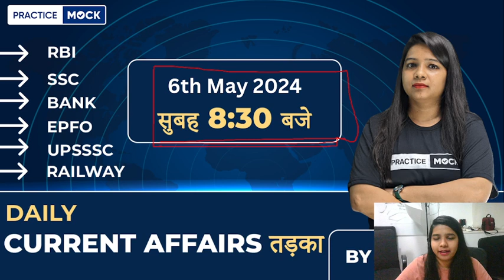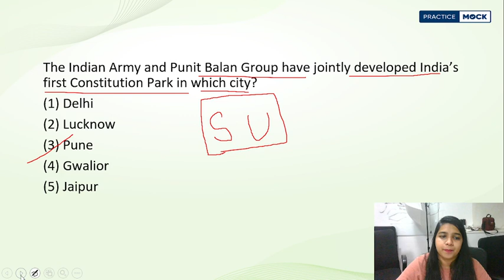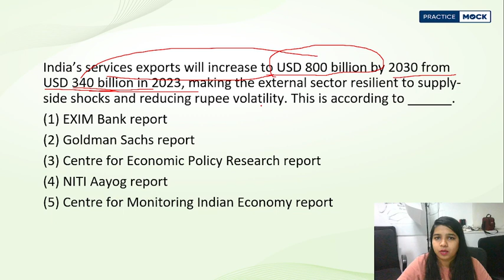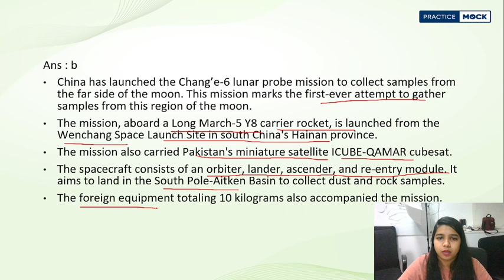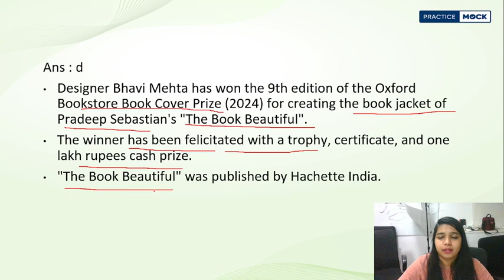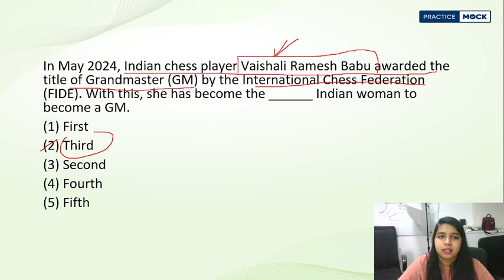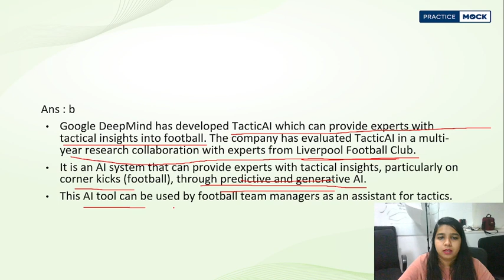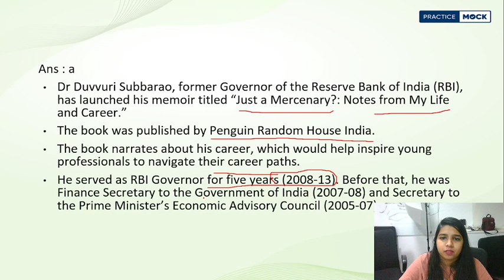6th May Current Affairs 2024 | Daily Current Affairs Tadka | All Competitive exams | Yitika Saini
In this daily current affairs session we are going to cover all the latest news and important current affairs topics. Important questions including Finance, Economics, national and international affairs, Government policies, and more. For all competitive exams.